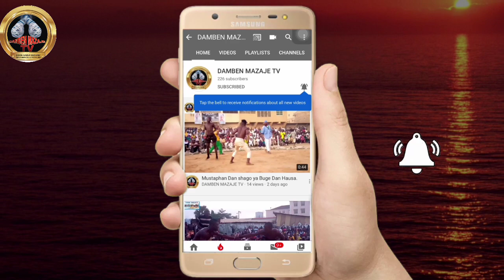Yadda yau Aka kwashe da shagon Amadi da Baba Bube a kaduna